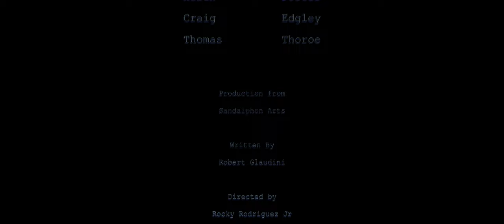A Scene from Jack Goes Boating. Short Film.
Jack and Connie's first date at Clyde's house.

From the major motion picture; Jack Goes Boating by Robert Glaudini with Phillip Seymour Hoffman.

Scene with Helen Foster, Craig Edgley, and Thomas Thoroe.

Production from Sandalphon Arts.

Directed by Rocky Rodriguez, Jr.